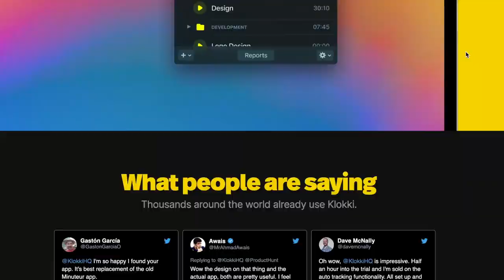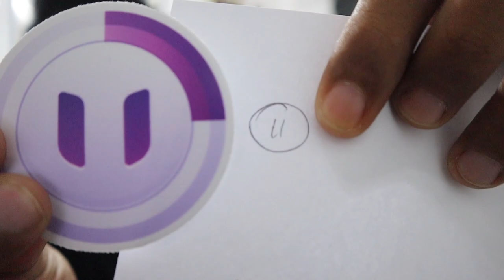💜 Klokki.com Stickers & Letter from Stas Moor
Thank you so much Stas Moor! Founder & Designer of For Mac App - Automatic time-tracking solution for freelancers and makers. Remove the need to start or pause a timer.
💜 IRL: Vlogs, Travels, Food, Drinks, People, Places, Community
Camera Tools & Equipment
☕ Let's have a coffee chat